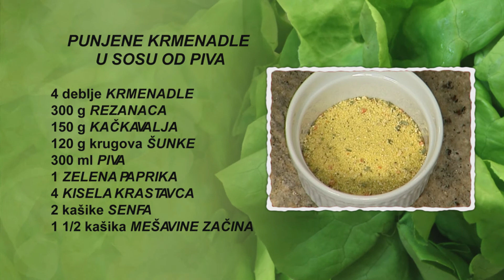Punjene kremenadle u sosu od piva | Hrana i Vino SR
Punjene kremenadle u sosu od piva

60 minuta
4 osobe

• 4 deblje krmenadle
• 300 g rezanaca
• 150 g kačkavalja
• 120 g krugova šunke
• 300 ml piva
• 1 zelena pečena, oljuštena paprika
• 200 g kiselih krastavaca
• 2 kašike senfa
• 1 ½  kašika mešavine začina
• ½ kašike mlevene crvene paprike
• 1 kašika gustina
• ulje

Krugove šunke, papriku, kačkavalj i kisele krastavce isečemo na kocke i stavimo u dublji sud. Posolimo ih, pobiberimo, dodamo ½ kašike mešavine začina i promešamo fil.
Krmenadle zasečemo na polovine i rastanjimo ih kuvarskim čekićem. Džepove krmenadli napunimo filom i učvrstimo čačkalicama. Punjene krmenadle posolimo i pobiberimo sa jedne strane. Sa druge strane krmenadlama utrljamo mešavine začina i mlevenu crvenu papriku. Ispržimo ih na zagrejanom ulju u tiganju na šporetu. Kada porumene sa obe strane, dodamo senf, pivo i preostale mešavine začina. Izdinstane krmenadle izvadimo iz tiganja i odstranimo čačkalice.
Gustin promešamo sa 70 ml vode i dodamo u tiganj na šporetu. Kada sos dobije potrebnu gustinu, sklonimo tiganj sa šporeta.
U provrelu vodu u šerpi na šporetu skuvamo rezance. Izvadimo ih iz šerpe i iscedimo kroz cediljku.
Na tanjir za serviranje stavimo rezance. Na njih serviramo dve punjene krmenadle i prelivamo sosom od piva. Dekorišemo listovima endivije i strukom mladog crnog luka.

Uz ovo jelo predlažemo da popijete kvalitetno suvo crveno vino napravljeno od sorte Merlo, rubin crvene boje, arome prezrelog grožđa, meda i karameliziranih šumskih plodova. Služi se rashlađeno na temperaturi od 16 do 18 stepeni.

Prijatno!